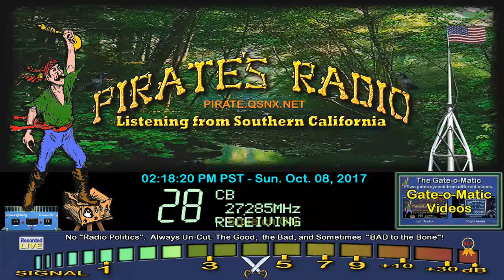LazyBones GA, Shifter 260 NC, 225 GA+